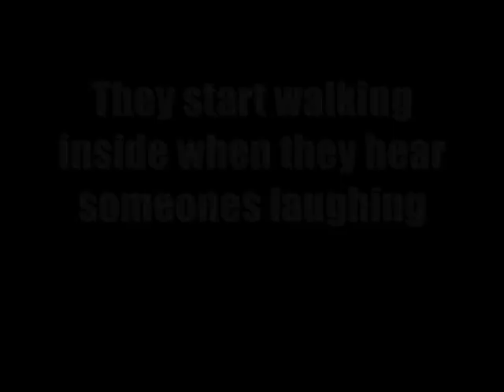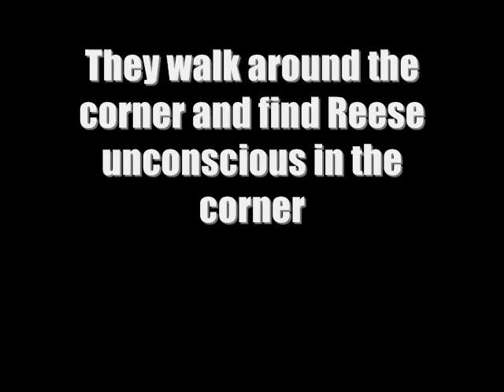Secrets Season 2 Episode 10